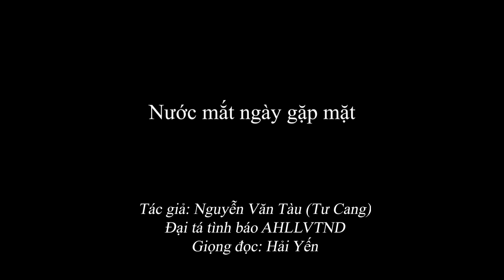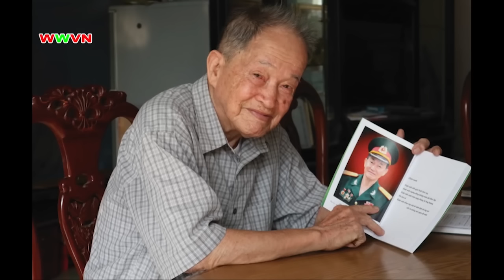1.782 Nước mắt ngày gặp mặt - đại tá tình báo Nguyễn Văn Tàu (Tư Cang) bản đầy đủ